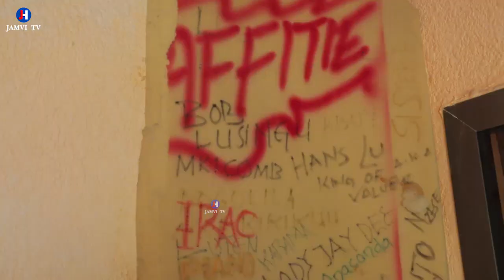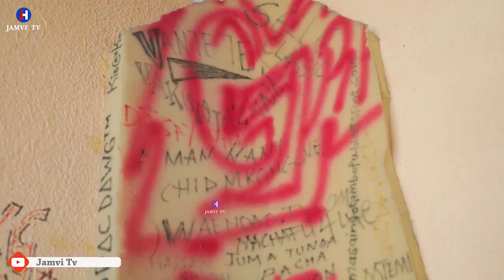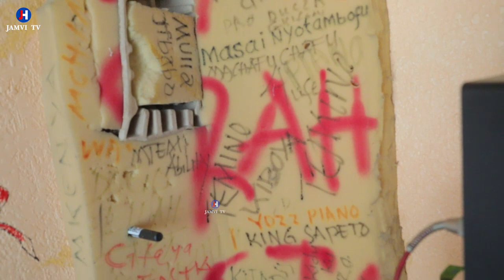"SIWEZI KUMZUNGUMZIA STAMINA | SINTA NAMKUMBUKA SANA "-JUMA NATURE